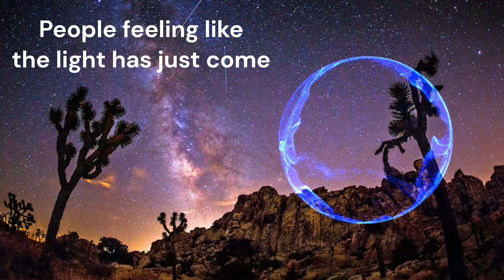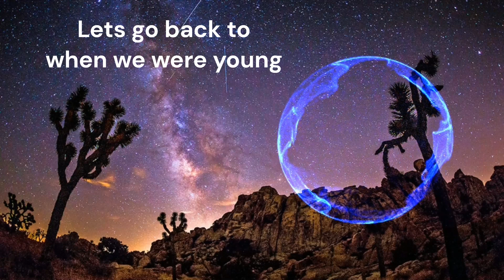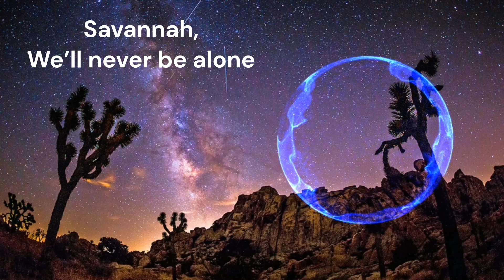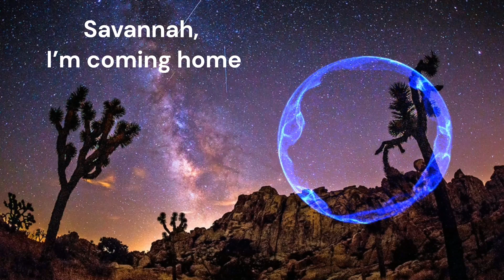Savannah ( Lyrics ) – Diviners, Philly K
Hey, Welcome to Music Lover , I always update popular cover songs on tik tok to make videos for you guys. Hope you guys enjoy listening to music with me. If you find it interesting, please give me some interaction as well as share it with friends and family to listen to it. Love you guys forever  ❤😍❤
  Lyrics Song :

Savannah,
I’m coming home
Savannah,
We’ll never be alone
Savannah,
The beauty of the world
Savannah,
Let’s all take a whirl
Savannah!

Lets go back to when we were young

Savannah,
I’m coming home
Savannah,
Savannah,
Savannah,

 Music Lover is created to promote and support new artists, (musicians / labels, composers, producers, photographers / filmmakers) who want to create a fan base. Send your song or video on Music Lover